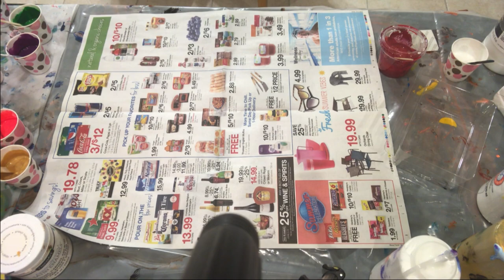#1 (SOLD) Peacock "Puddle and Scoop Technique"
I am so excited to share my experience with you all. I am going to call this acrylic pouring technique as "Puddle and Scoop Technique". The video is kind of long, please fast forward if you want to. I love Priscilla Batzell's work and was inspired by her.